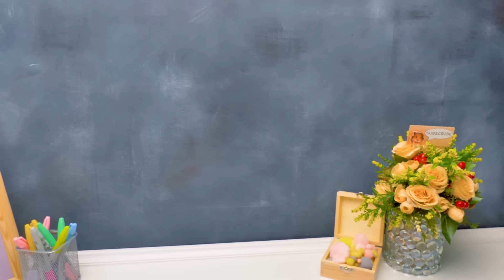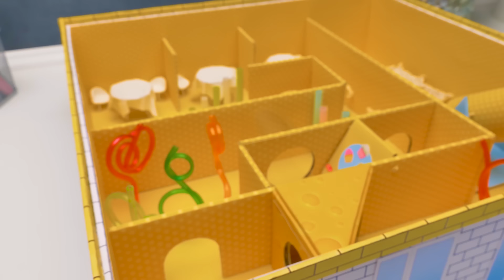Domowej roboty pięciopoziomowy szpital-labirynt dla chomika 🐹🏥❤️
Cześć, widzowie! Dzisiaj zrobimy nowy, wielopoziomowy labirynt dla naszego chomika! Będzie to szpital składający się z pięciu poziomów! Imbirek będzie mógł połączyć przyjemne z pożytecznym!

Na począteku musimy wyciąć w tekturze 5 baz labiryntu. Będą dwa rodzaje plansz. Mniejsze, ozdobne oraz większa, w szpitalnym stylu. Musimy je przykleić do bazy.

Jak już się domyślacie, labirynt będzie składał się z 5 poziomów. Każdy z nich jest wyjątkowy.

Pierwszy to recepcja z kilkoma przeszkodami dla Imbirka. Będzie fioletowy i, przy okazji, najłatwiejszy.

Drugi to szpitalny oddział rozrywkowy, na którym będzie kilka łóżek i kilka innych ciekawych rzeczy. Ten poziom jest nieco trudniejszy od poprzedniego, ale jesteśmy pewni, że Imbirek bez problemu sobie z nim poradzi!

Na trzecim poziomie znajdziemy cztery części w kształcie płatków. Wygląda prosto, prawda? Tak naprawdę, będą one wypełnione poszatkowanym papierem, co sprawi, że przejście tego poziomu będzie nieco trudniejsze!

Czwarty poziom to sala operacyjna i zabiegowa. Prawie wszystko jest tu niebieskie i mamy tu naprawdę sporo przeszkód!

Ostatni to jadalnia. Nie zdziwimy się, jeśli będzie ulubionym Imbirka. Jak by nie było, poza przeszkodami, jest tu sporo ciekawych rzeczy. Ale to nie wszystko. Mamy jeszcze dach, na którym jest miejsce na lotnisko dla helikopterów! Nieźle, prawda? Wystarczy dodać nieco dekoracji i cały labirynt będzie gotowy!

Ten film przedstawia grę, w tworzeniu której pomagało Baby Zoo.